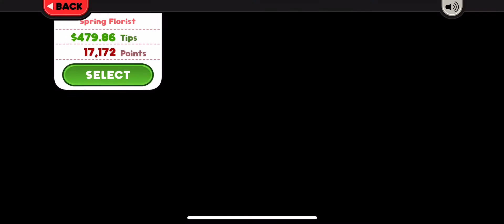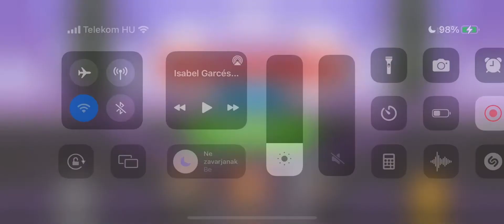Papa's Scooperia To Go! Rank 15 Gremmie